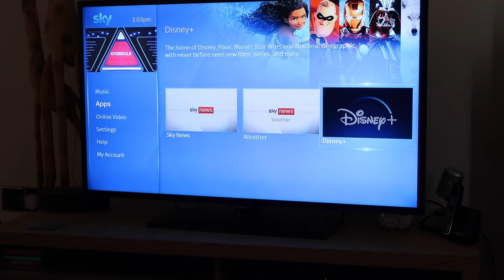EVENING ROUTINE FOR A BAD DAY | Isolation vlog | ELLE KENDALL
Hey babies!

This video is just a really relaxed video. It's really hit me this week being in isolation and I felt quite sad about the whole situation. So I've put together a small evening routine that you can follow and adapt at home to make yourself feel a bit better during this really horrible time.

See you in my next video and please KEEP SAFE xxx

Thank you so much for taking time out to watch my videos. I hope you enjoy watching them as much as I do creating them!